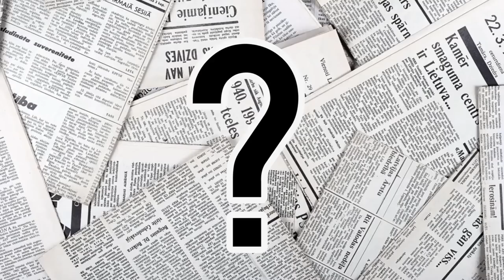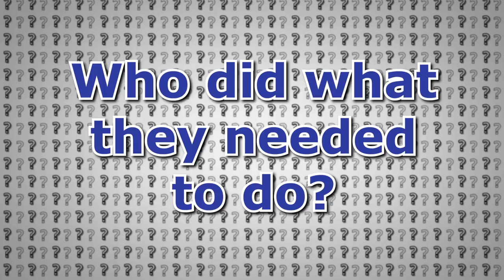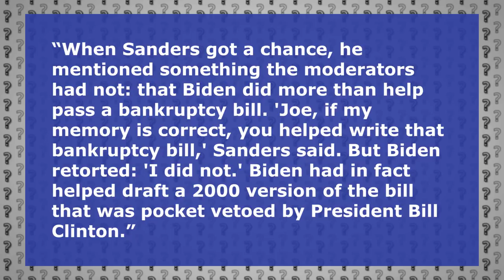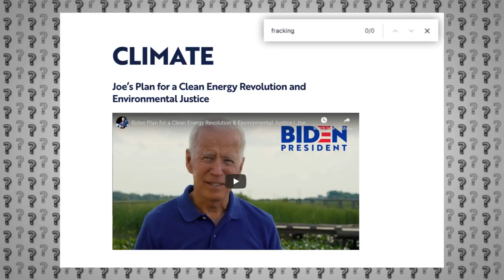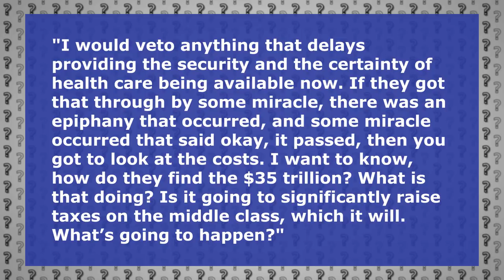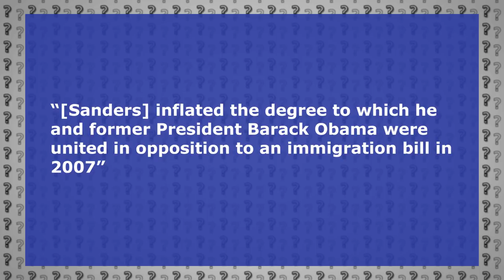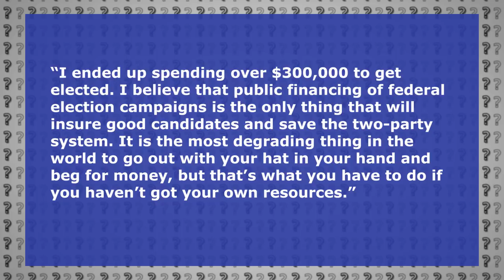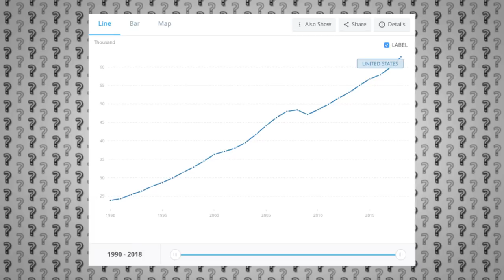11th Democratic Debate Breakdown | Bernie Sanders vs Joe Biden | QT Politics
Joe Biden and Bernie Sanders faced off one on one in the 11th Democratic Debate, hosted by CNN and Univision in Washington DC. So, who won the debate?

This is a rather ambiguous question, given the place we now find ourselves in the 2020 election Democratic Primary race. Typically, I've distinguish winners and losers based on this question:

Who improved their odds?

But, as I'll discuss in this video, that question is somewhat insufficient to create a substantive breakdown of this debate. After all, at this point in the race, the goals of both Joe Biden and Bernie Sanders ought to have evolved beyond simply winning the Democratic primary. So, I'll also address this question:

Who did what they needed to do?

Finally, I'll evaluate the relative performances of both candidates outside of the context of the primary race, to address the more basic question:

Who had a better debate performance?

After all, winning or losing a debate can mean different things, depending on how exactly you answer this question:

What does winning look like?